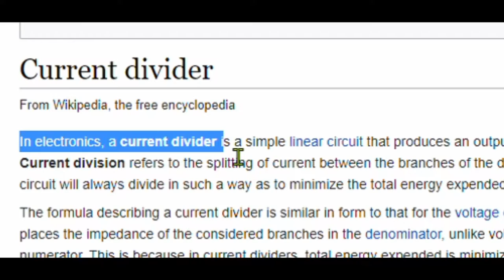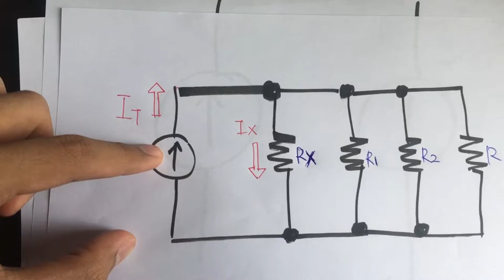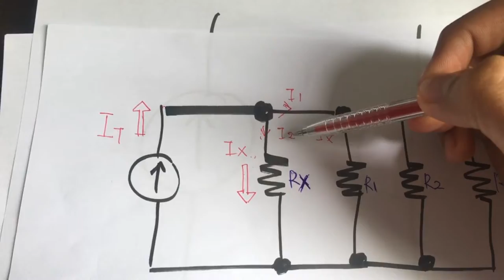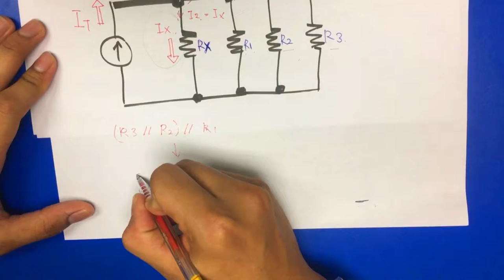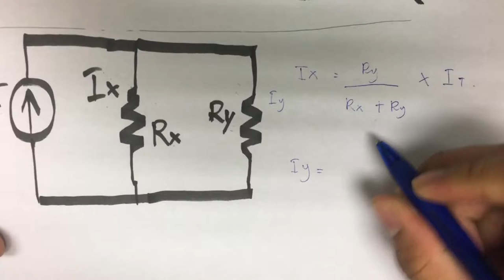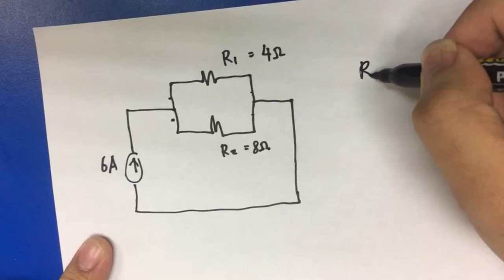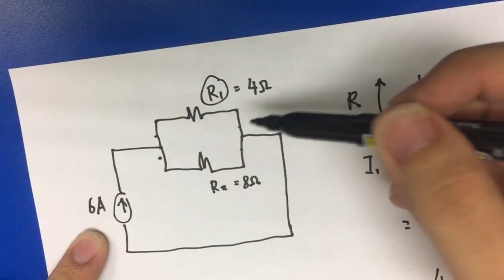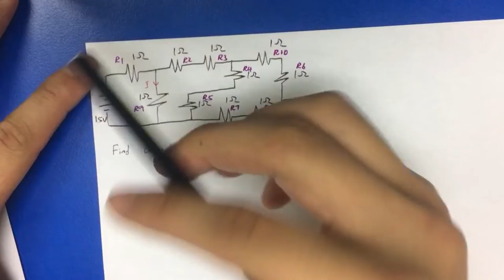CURRENT DIVIDER RULES (BEEI 1303 PROJECT VIDEO 2019)